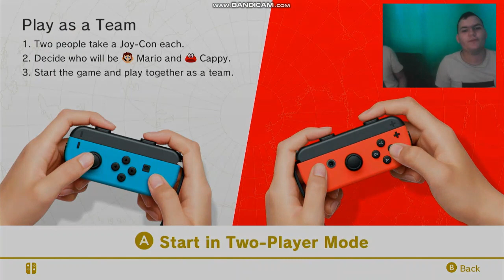mario odyssey part 8 suns out hats out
time to swim